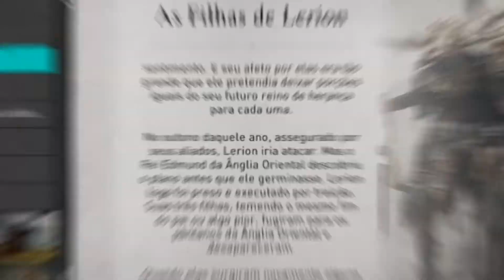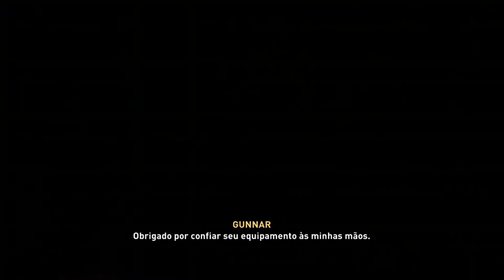Armadura e Martelo de Thor - Passo a passo - Assassin's Creed Valhalla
Para conseguir a Armadura de Thor será necessário fazer as seguintes etapas: Derrotar as Filhas de Lerion, após derrotá-las você receberá as Adagas de cada uma delas e três partes da armadura (braçadeiras, calças e torso), em seguida vá até a tumba de Lerion e use as Adagas para abrir a cripta e conseguir então o Elmo de Thor. Depois disso para pegar a ultima parte (a capa de Thor) você tem que derrotar todos os membros da Ordem dos Anciões. Depois de conseguir todas as partes da armadura você já pode ir buscar o Martelo MJOLNIR de Thor na Noruega (Lembrando que só é possível levantar o martelo se vc estiver com o Traje completo de Thor, só assim para ser DIGNO de usá-lo). Vou deixar tudo em partes para facilitar.

00:00 - Cordelia (Manoplas de Thor)
03:22 - Goneril (Calças de Thor)
07:13 - Regan (Loriga de Thor)
10:35 - Tumba de Lerion (Elmo de Thor)
13:50 - Destruindo a Ordem (Capa de Thor)
18:29 - Martelo de Thor (Mjolnir)
19:45 - Testando o SET completo